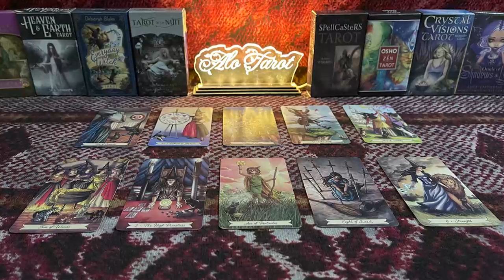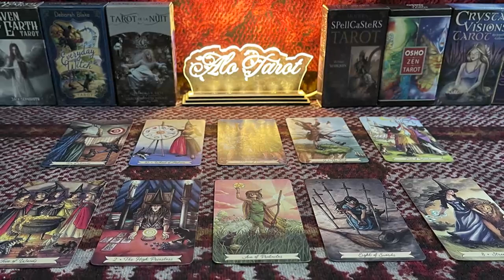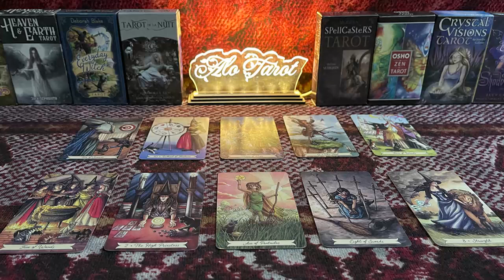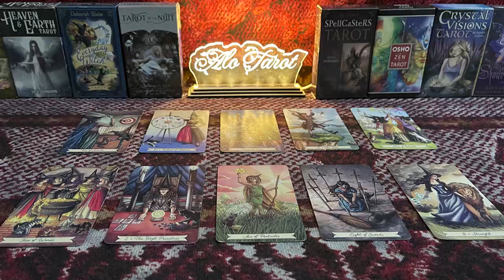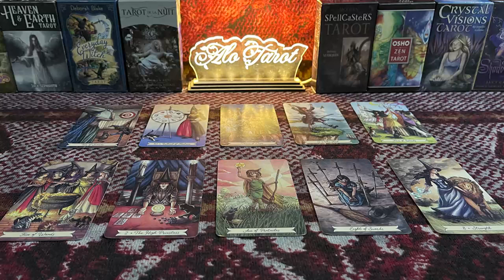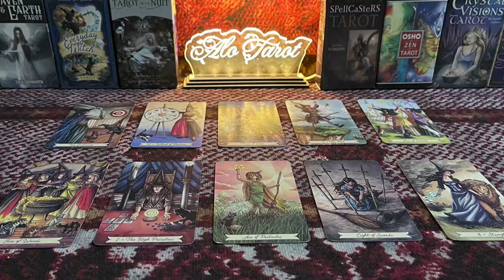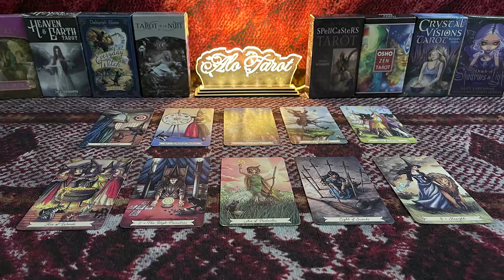LEO NOVEMBER 2022 - THEY'RE INVOLVED WITH SOMEONE ELSE, BUT... LEO NOVEMBER LOVE TAROT READING